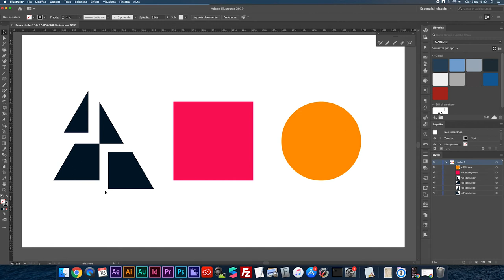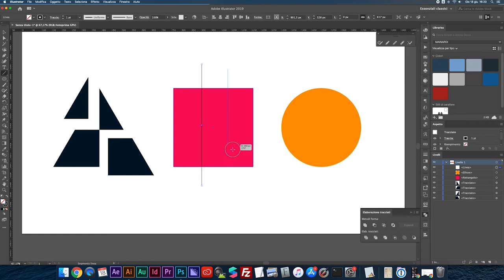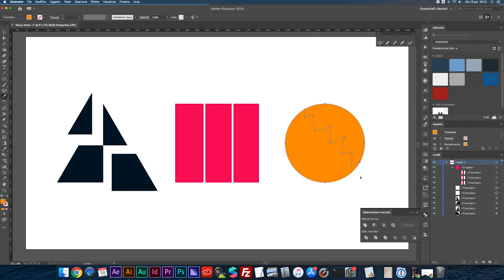3 Modi per Tagliare le Forme con Adobe Illustrator | diventa esperto di come tagliare su Illustrator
Ecco Tre Modi per Tagliare le Forme con Adobe Illustrator CC 2018.
Il software contiene infinite soluzioni per dividere e tagliare gli elementi presenti al suo interno, oggi vi mostro i più comuni e più utili secondo la mia esperienza.

Sarà possibile tagliare un tracciato, tagliare una forma come potrebbe essere un cerchio o un quadrato, oppure sommare o escludere tracciati sovrapposti.

Anche se 3 modi per tagliare sono pochi, alla fine di questo illustrator tutorial ita sarete esperti di come tagliare su Illustrator.